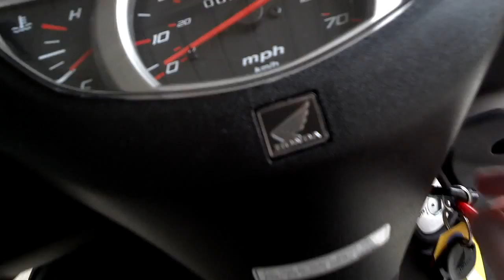Used 2010 Honda Elite 110 Scooter For Sale at Honda of Chattanooga TN GA AL Scooters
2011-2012 Honda XRE 300 static & action video by Otobai Motos (Brasil) / more infos & more Otobai videos 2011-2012 Honda CG 150 Fan static video / more infos & more Otobai videos / More Ho... The official promotion video of 2014 new nueva Honda XRE 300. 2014 nueva / new Honda XRE 300 (Argentina) studio + details & action photo compilation Mas / mo... Un lugar para lavar único en Bogotá, para el cuidado de la moto, los artículos, las competencias y mucho más. The official promotion video of 2014 new nueva Honda XRE 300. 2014 nueva / new Honda XRE 300 (Argentina) studio + details & action photo compilation Mas / mo... 2012 Honda Shadow VT 750 riding scenes (Unimaq Motos Brasil) / More Honda videos / More infos A versão standard da XRE 300 Flex pode ser encontrada nas concessionárias Honda por um preço público sugerido de R$ 13.550 nas cores branco, preto metálico e... Teste realizado na moto HONDA XRE - 300, pela equipe MOTO.com.br em Setembro de 2010. Veja Também a matéria do teste publicada no site: ... Tanto estilo que perto dela tudo fica mais adventure. DNA off-road somado a um estilo aventureiro. Ideal para o uso nas cidades e em estradas, incluindo vias... Viagem de moto pelo sul, passando pelos campos de arroz entre São Borja e Uruguaiana RS, na divisa com Argentina. Acompanhe pelo blog Dando uma voltinha em Brasília. Equipamentos: Gopro Motorsports Hero. Indo para o detran. motor 420cc 44 cv rodas motard suspensao invertida escap duplo mais informacao . IPVA 2013 OK e toda Original! Top case GIVI Flow 45L! Alarme Dualblock Positron (Último Modelo)! Fita luminosa nas rodas ... Video Novo 09/2013 DNA off-road somado a um estilo aventureiro. Ideal para o uso nas cidades e em estradas, incluindo vias não pavimentadas. Será apresentado neste vídeo apenas alguns dos lançamentos HONDA 2013, em breve postaresmos todas novidades da MOTO HONDA DA AMAZÔNIA. BIZ 100, BIZ 125, CG 1... test drive course at honda booth. Primeira volta com garupa XRE 300 Flex Branca 2013. honda atv,
honda canada,
honda crx,
honda dealership,
honda dealerships,
honda element,
honda insight,
honda moto,
honda motos,
honda rebel,
honda s2000,
motos honda,
hyundai motor finance honda atv,
honda canada,
honda crx,
honda dealership,
honda dealerships,
honda element,
honda insight,
honda moto,
honda motos,
honda rebel,
honda s2000,
motos honda,
hyundai motor finance